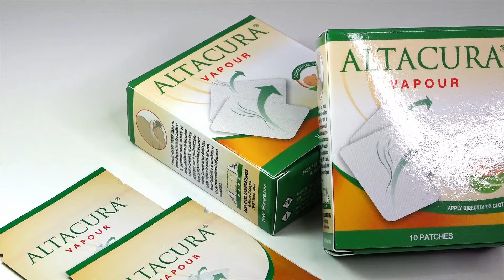Altacura Vapour Patches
Altacura Vapour Patches release essential oils to relieve congestion when applied to the inside of clothes.
Throughout the year, people enter a pharmacy looking for a treatment to alleviate nasal congestion. Topical decongestants usually come in the form of vapour rub creams or inhalers. Alta Care Laboratoires is well known for its continuous quest to improve upon what is already available on the market, and this research has led to the launching of this innovative product, ALTACURA VAPOUR PATCH. Altacura Vapour Patches provide an indirect decongestant effect and have a milder, more delicate action, compared to most inhalers which can cause irritation. Also, unlike vapour rub creams, Altacura Vapour Patches can be used to relieve allergies, can be discreetly applied to the inside of clothes and are not greasy nor messy!